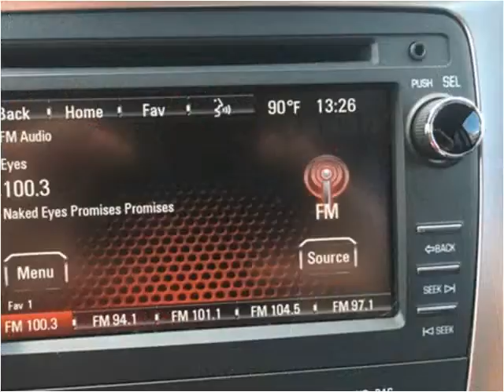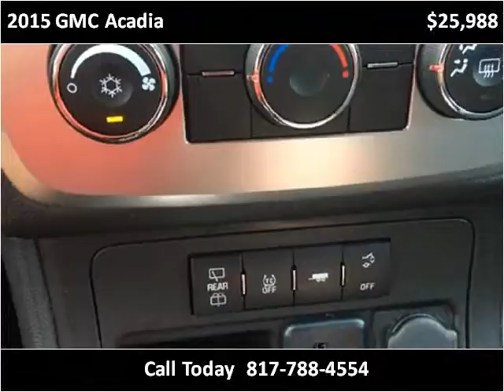2015 GMC Acadia Used Cars Fort Worth TX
This 2015 GMC Acadia is available from Texas Star Auto.